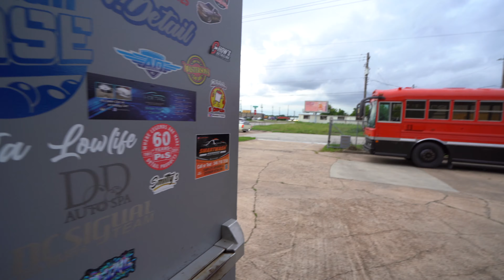A Day In My Shop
*Auto Detailing Products for Sale in Stock*
Monday-Saturday 1030am-9pm - Sundays 1030am-5pm